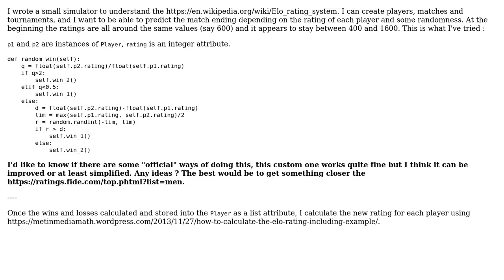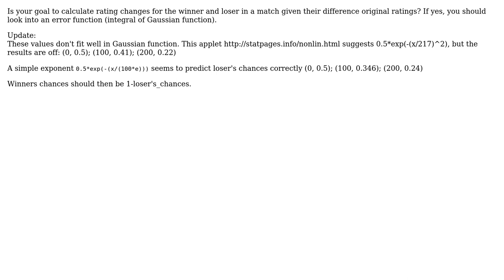Code Review: Algorithm to say if win or lose using player's rating and randomness (2 Solutions!!)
Code Review: Algorithm to say if win or lose using player's rating and randomness

With thanks & praise to God, and with thanks to the many people who have made this project possible! | Content (except music & images) licensed under CC BY-SA | Music | Images & others | With thanks to user sixtytrees user Pimgd user Kevin user BusyAnt user 200_success and the Stack Exchange Network Trademarks are property of their respective owners. You are responsible for your own actions.